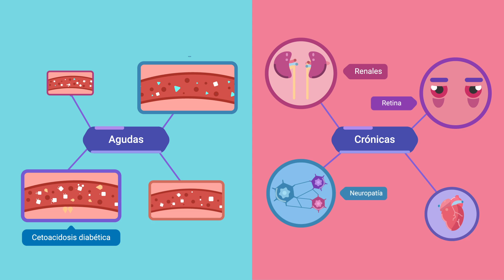Los 7 primeros sintomas de diabetes que tienes que conocer y complicaciones agudas de la diabetes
Uno de los principales motivos por los cuales los pacientes con diabetes terminan complicándose es por que no reconocen los síntomas tempranos de las complicaciones agudas de la diabetes.

Cuales son los síntomas de la diabetes? En este video vas a aprender sobre los síntomas de la diabetes y como tratar la diabetes. Se habla específicamente sobre la cetoacidosis diabética y el síndrome hiperglicémico hiperosmolar, la hipoglicemia.

Cuales son las complicaciones agudas de la diabetes? Aquí aprenderás a reconocer los sus síntomas.

Diabetes Day Video - Video Día de la diabetes